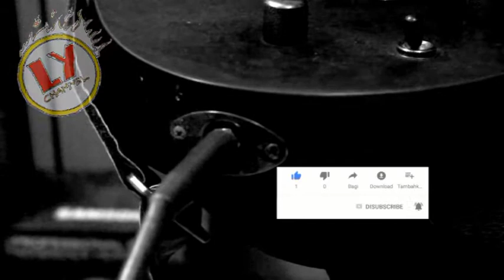Tembang Alit (My Version)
The Melodies are based on Javanese (Central Java, Indonesia) tribe culture, one of Indonesian tribes. The maestro who wrote this composition was a Chinese descendant (Born in Bali).         Mr. Jaya Suprana. I just re-arrange it with respect to the maestro and I hope y'all enjoy the video :)